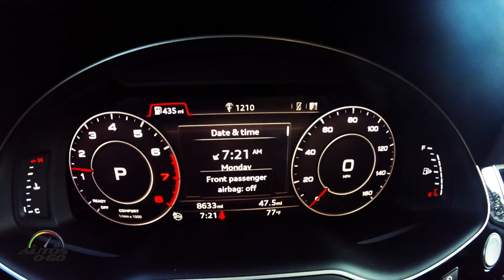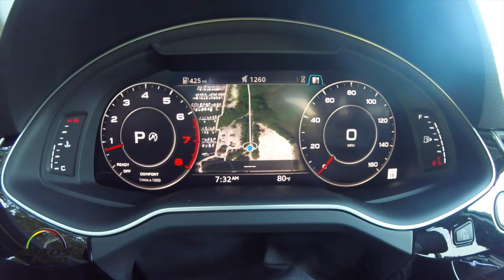2017 Audi Q7 virtual cockpit with 12.3-inch TFT display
The optional MMI navigation plus is also available with the Audi virtual cockpit, a 12.3-inch TFT display that presents tack-sharp, painstakingly rendered graphics. As in the new Audi TT*, the Q7 customer can switch between a classic view with high-quality rendered dial instruments and an infotainment view with an extended display area for lists and the map – all conveniently from the steering wheel. Furthermore, custom views, such as certain values from the onboard computer, can also be configured. The great flexibility of the displays enables all information to be brilliantly presented as a function of personal preferences and the driving situation.